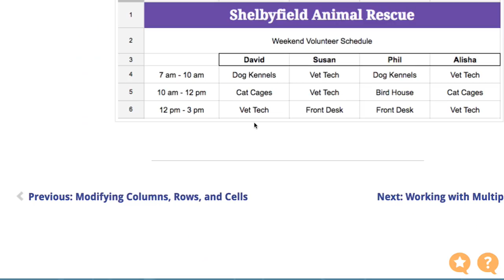Sheets QUIZ 021 10 Formatting Cells